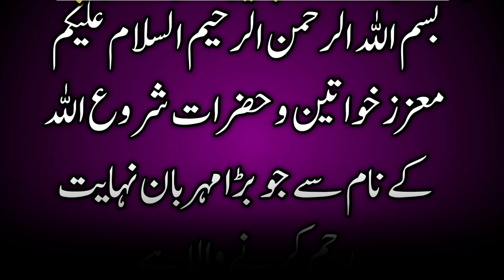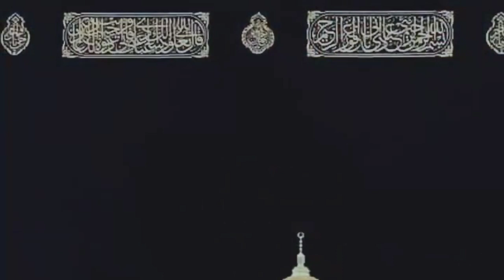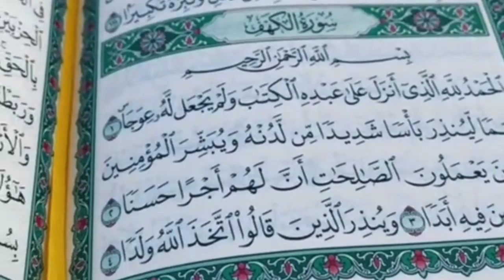Maqam Ibrahim ki dilchisp kahani#Rahi Roshani#islamic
Rahi Roshani#real world#urdu cover
maqami e ibraheem
Hazrat Ibrahim Ali Salam
Maqami Ibrahim
Hazrat Ibrahim Ali Salam ne khana Khaba ko kaise Tamir karaya kaun se maujuda se/